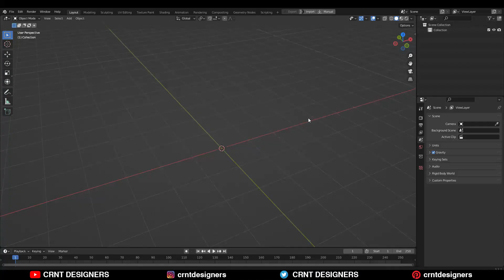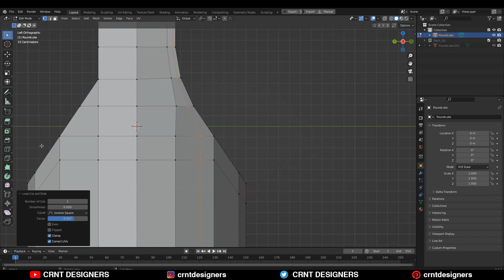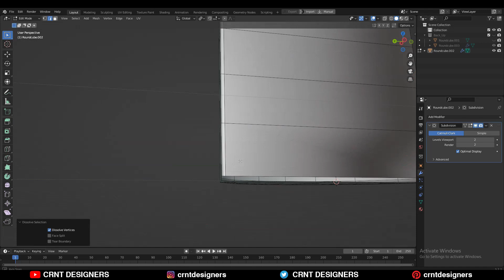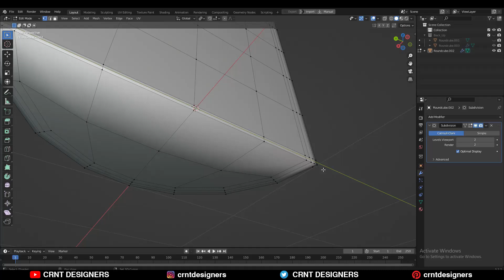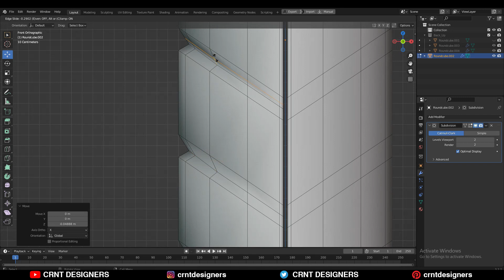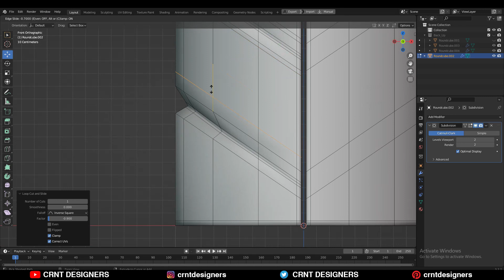Create Handle Design In Blender _ Blender Subdivision Surface Modeling #5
ABOUT US

 ú . ___________